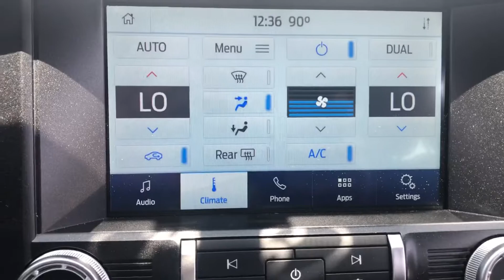2020 mustang black out 4cl